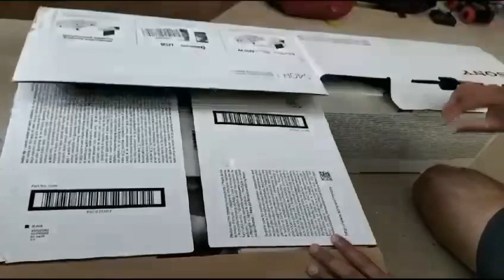Sony sound bar HT-S40R unboxing